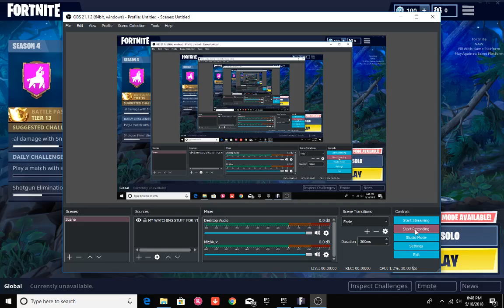We Are Playing Fortnite..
Wierd Ending But I Hope You Guys Enjoyed! :D